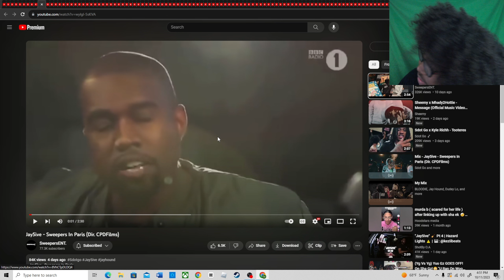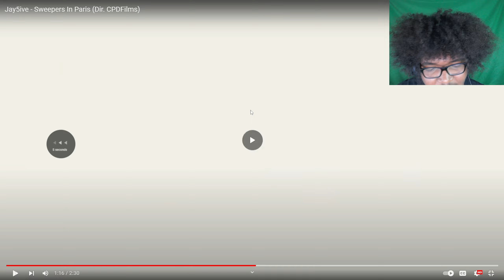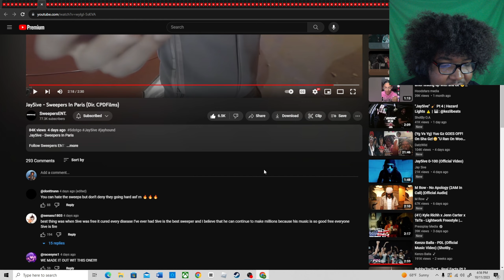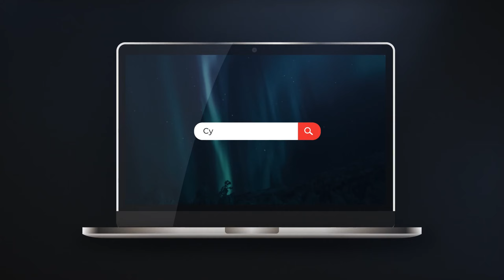Jay5ive - Sweepers In Paris (Dir. CPDFilms)(REACTION!🤯)